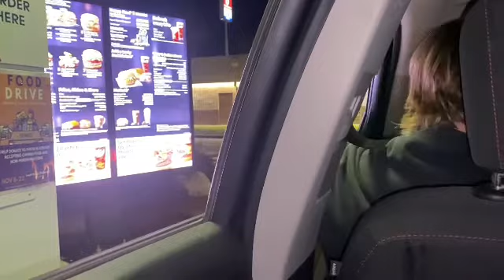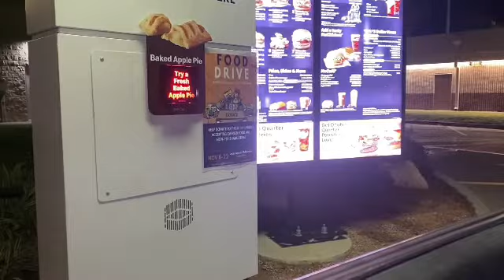Vlog #9, Christmas Came Early This Year!